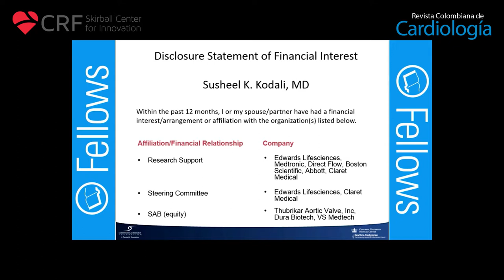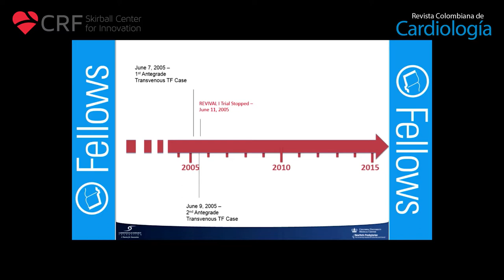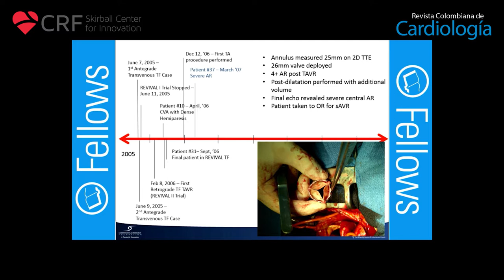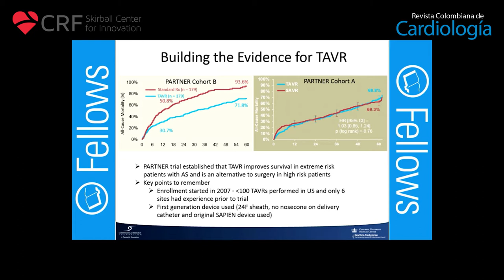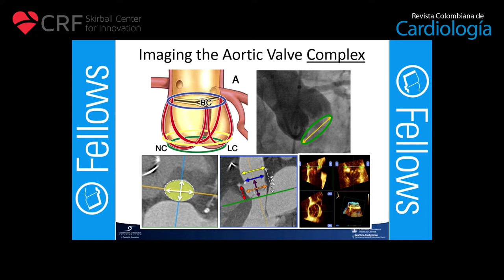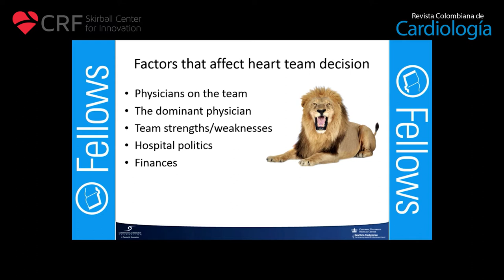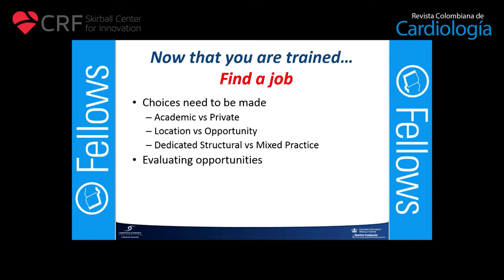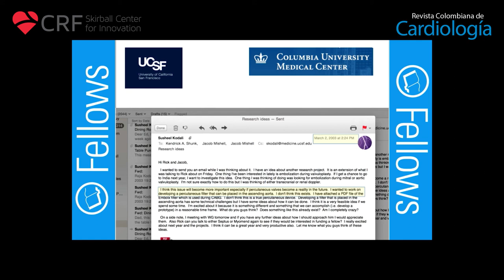Perspectives on structural heart revolution. Dr. Susheel Kodali (CRF & RCC)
Lo invitamos a ver la conferencia del Dr. Susheel Kodali, MD. Acerca de la enfermedad estructural y su tratamiento intervencionista.